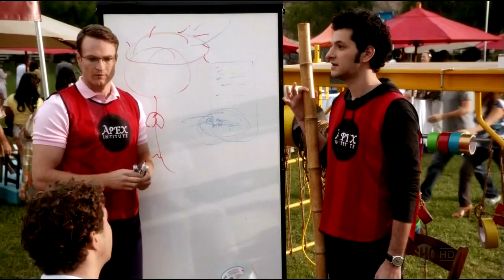Andrew Delman 2019